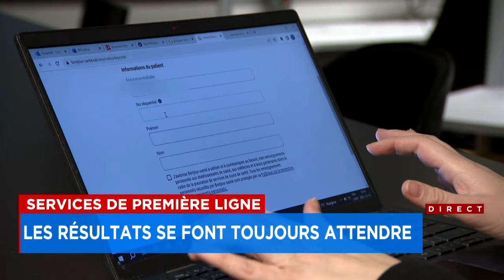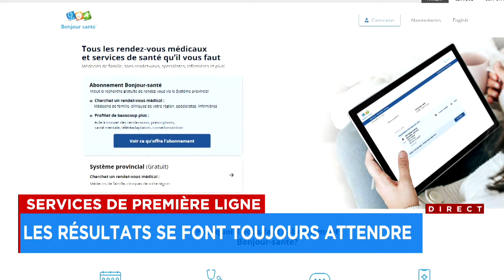Toujours difficile d’avoir un rendez-vous avec un médecin dans un délai de 48h : reportage